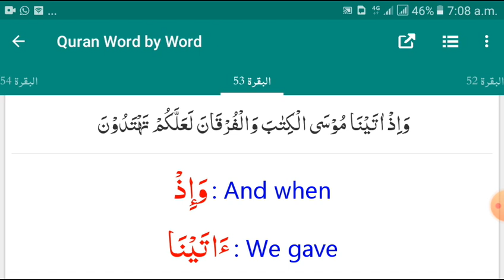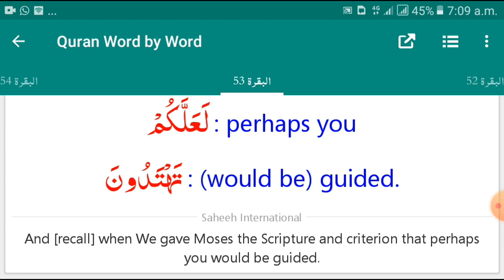surah baqarah word to word translation in urdu english (53)